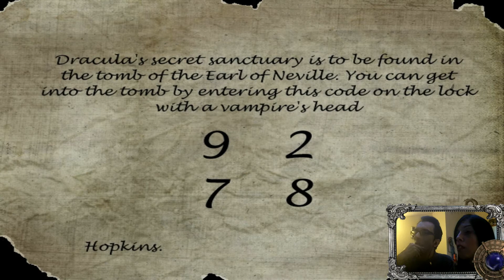Dracula 2 L'ultimo santuario - Walkthrough PC ITA - Parte 4 - Ritorno in Transilvania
Dracula 2: L'ultimo santuario è un'avventura grafica pubblicata nel 2000 da Cryo Interactive, seguito di Dracula: La risurrezione e a sua volta precede Dracula 3: Il sentiero del drago. Il gioco inizia dove finiva il precedente: Jonathan e Mina sono riusciti a scappare cogliendo solo un parziale successo, infatti lei è stata liberata dalla maledizione ma il Conte è riuscito a sopravvivere ancora, e si reca a Londra per approfittare della convalescenza di Mina per poterla rapire e condurla nel suo santuario, pieno di pericoli e trappole. Ancora una volta Jonathan Harker è chiamato all'impresa di trovare questo luogo oscuro e liberare la moglie, il tutto cercando nuovamente di mettere la parola fine all'esistenza del demoniaco essere.